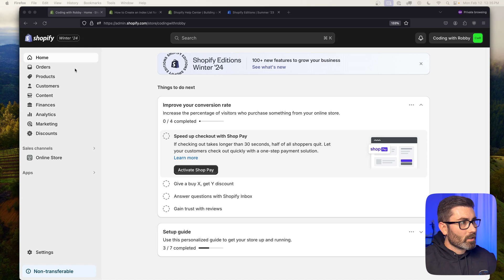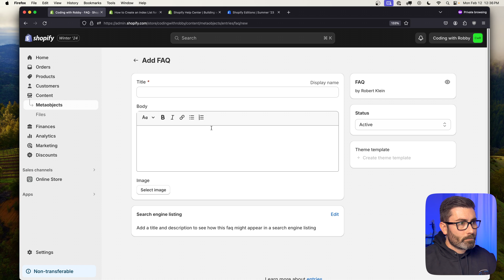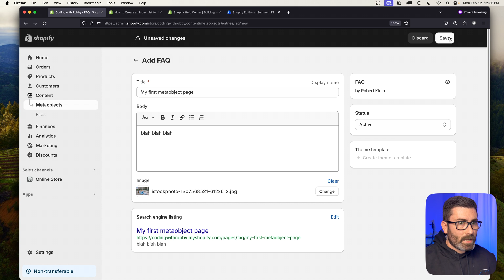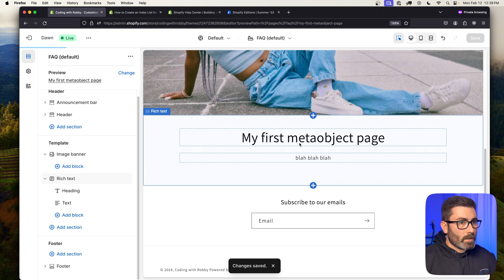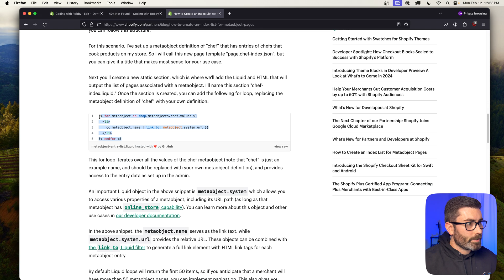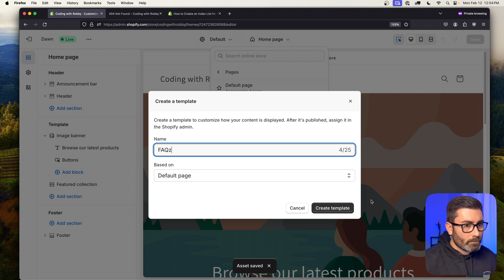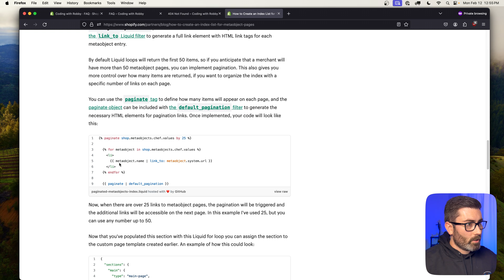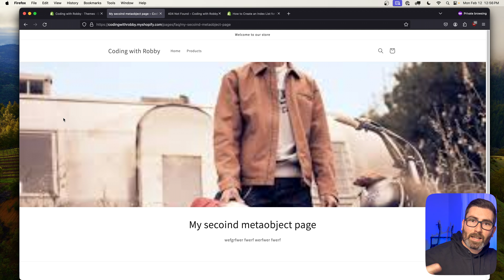Getting started with metaobject pages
In this video you'll learn how to create Shopify metaobject pages and indexes.